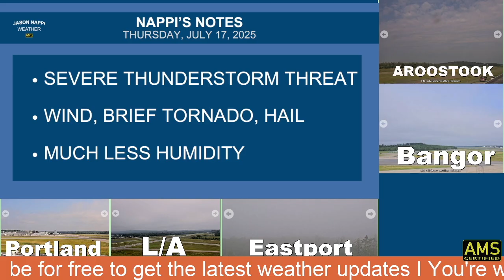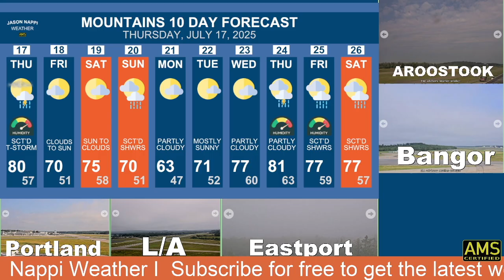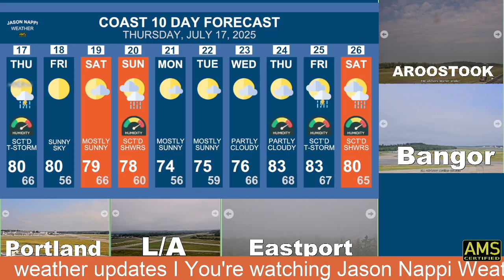Severe Thunderstorm Threat is at level 2 today for northern New England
Showers and thunderstorms will pop up this afternoon and last into the evening with multiple rounds coming our way. Look for some of the thunderstorms to be supercells with damaging wind gusts, small hail and a few brief tornadoes possible. The greatest risk for severe weather is in the mountains and foothills up into the County in Maine. Northern VT and NH also have a severe thunderstorm threat at level 2 out of 5. Humidity drops tomorrow behind the cold front with a dry start to the weekend on tap.